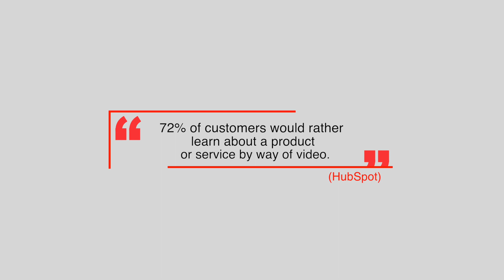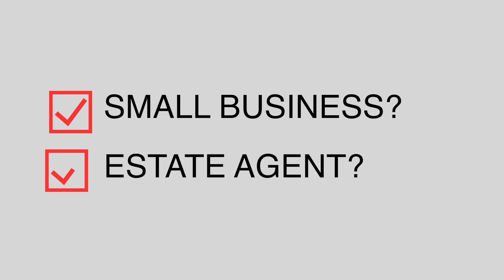Isn't Video Marketing Just For Big Businesses?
Video is becoming the go to marketing media for all types of business, both big and small. Big companies literally spend billions every year, but it doesn't have to cost you the earth.

There is no better time to dip your toe into the world of video content creation. The facts show this medium is rising rapidly.

At Refresh Video Productions we offer affordable promotional videos to help small businesses stand out from the crowd.

We can help you sell your house, let your holiday home or even shoot a cinematic tour of a car you are trying to sell!

We offer a bespoke video services to smaller business and can talk through your ideas or offer you our vision to help promote your business and help engage your customers.